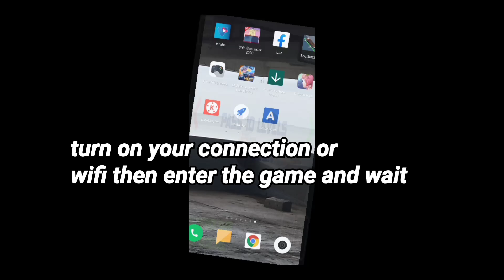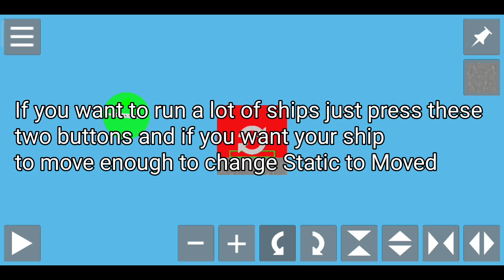how to unlock all the ships and how to build multiple ships in the water in Ship Mooring 3D game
Download Ship Mooring 3D Here Guys